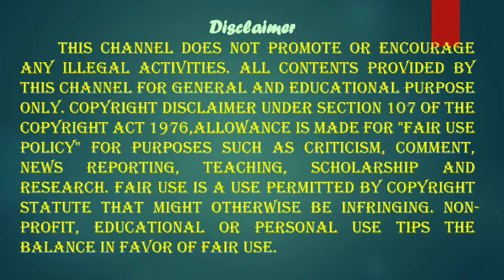Deepthi Narkuti Hyderabad-Based Girl Bags ₹2 Crore Per Annum Job At Microsoft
Bags₹2CroreJobMicrosoft
Deepthi Narkuti Hyderabad-Based Girl Bags ₹2 Crore Per Annum Job At Microsoft,During the placement,she also received an offer from Goldman Sachs and Amazon. Among the 300,candidates who have also received the job offer from Microsoft,Narukuti received the highest package.,Narkuti recently completed her MS at the University of Florida. During the placement,she also,received an offer from Goldman Sachs and Amazon.

GOOGLE
IN TAMIL